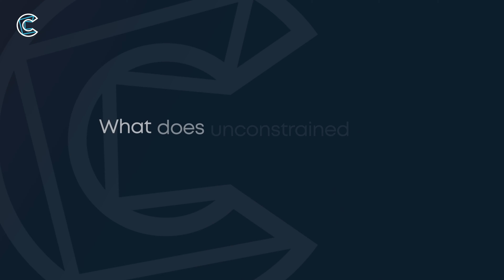My vision for global eyecare | Grayson Armstrong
The ‘meeting of minds’ convened by Cambridge Consultants in Cape Cod was a rare opportunity for professionals and industry leaders to come together as one to forge a coherent vision for the future of ophthalmology. Grayson Armstrong is Ophthalmologist & Medical Director, MGH, Ophthalmic Emergency Services. Here,  he looks ahead to new and innovative technologies for patient screening, home-based testing, constant monitoring and much more.

You can discover more about this unique workshop and our subsequent report, ‘Towards 2040 – a vision for the future of ophthalmology’